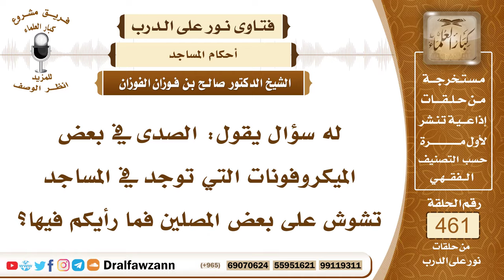6521- ما رأيكم في الصدى الذي يكون في مكبرات الصوت في المساجد؟ - الشيخ صالح الفوزان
"6521- له سؤال يقول: الصدى في بعض الميكروفونات التي توجد في المساجد تشوش على بعض المصلين فما رأيكم فيها؟
الجواب:في الحقيقة أن مُكبِّرات الصوت أن فيها منفعة عظيمة؛ لأنها تبلغ المصلين التكبير وتبلغهم قراءة الإمام مهما كثرت الصفوف فهي نعمة من الله عز وجل إذا استخدمت بضوابط، لكن بعض الأئمة -هداهم الله- يبالغون في استعمال الميكرفونات مبالغة لا داعي لها، وذلك بأنه يضع فمه في الآخذة أو في لاقطة الميكرفون ويقرب منه أو حتى بعضهم ينحني عليه أو يلتفت إليه إذا كان إلى جنبه ويضع فمه فيه فيرتفع الصوت ارتفاعًا خارجًا عن الحاجة وزائدًا عن الحاجة، فيشوش على المأمومين ويشق عليه؛ لأنه إذا تضخم الصوت فإنه يؤثر على أسماعهم وأيضاً يشوش عليهم فينبغي أن يكون استخدام مكبر الصوت بقدر الحاجة ولا يزاد على الحاجة ويكون من باب المباهاة، وبعضهم يفتح سماعات أو أبواق الميكرفون على الشوارع وعلى البيوت المجاورة فيشوش على الناس بصوته وربما يكون هناك مسجد قريب منه فيشوش على المصلين في المساجد الأخرى المجاورة ولا داعي إلى هذا؛ لأن المطلوب منه أن يسمع المأمومين أما أن يسمع الشوارع ويسمع البيوت ويشوش على المساجد الأخرى فهذا أمر ممنوع شرعاً ولا يجوز، وأيضاً بعضهم يضيف إلى الميكرفون يضيف إليه شيء يسمى بالصدأ يزيد في صوته ويحصل منه ترداد للصوت وتكرار للصوت بعدما يصوت الإمام يصير هناك صوت آخر صدأ فهذا مما لا داعي له، وهو يشوش على المأمومين ويشق عليهم فالواجب ترك هذه الأمور واستخدام مكبر الصوت بقدر الحاجة وبقدر ما يسمع المأمومين من غير أن يكون هناك زيادة في الصوت أو زيادة أو وضع صدأ أو غير ذلك مما لا داعي له أو ما فيه أضرار على الناس.
السيرة الذاتية:
للاشتراك في قناة الشيخ صالح الفوزان

14_ الشيخ محمد أمين الشنقيطي
يتيوب

15_سماحة المفتي عبد العزيز آل الشيخ
 يوتيوب

رئيس الفريق
لمشروع كبار العلماء